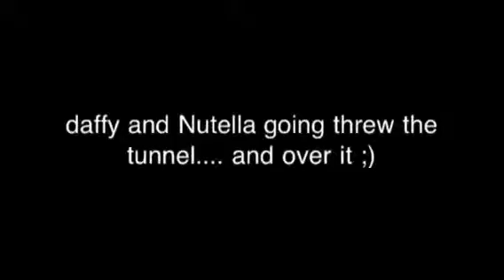Daffodil and Nutella xx *the man who never lied*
Daffy and nutty my two spaniels xxxx ;)